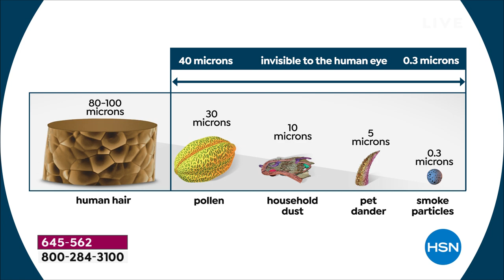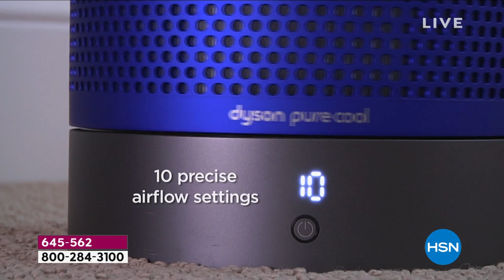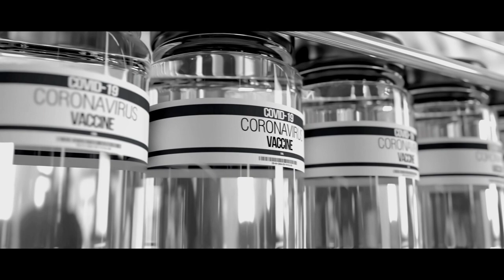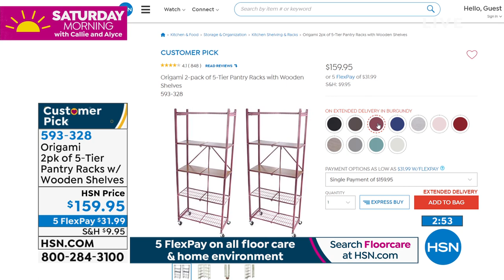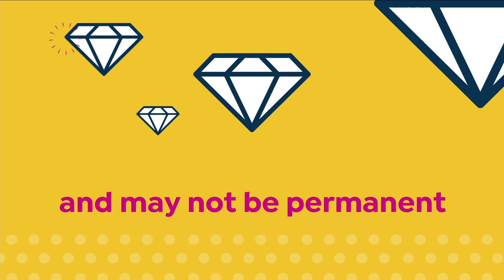HSN | Saturday Morning with Callie & Alyce 1st Anniversary 04.03.2021 - 10 AM